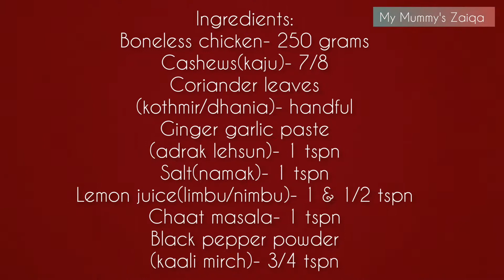100% Restaurant Style~ MURGH MALAI TIKKA GRAVY || Royal & Delicious Chicken Malai Tikka Masala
Ingredients:
Boneless chicken- 250 grams
Cashews(kaju)- 7/8
Coriander leaves
(kothmir/dhania)- handful
Ginger garlic paste
(adrak lehsun)- 1 tspn
Salt(namak)- 1 tspn
Lemon juice(limbu/nimbu)- 1 & 1/2 tspn
Chaat masala- 1 tspn
Black pepper powder
(kaali mirch)- 3/4 tspn
Garam masala powder- 1 & 1/2 tspn
Butter(makhan)- 3 tbspns
Cumin powder(zeera)- 1 tspn

Music name: tujh mei rab dikhta
Song artist: Salim Suleiman, Jaideep- Vijay Tambe
Copy right owner: Roop Kumar Rathod
Uploaded by: Aykronix